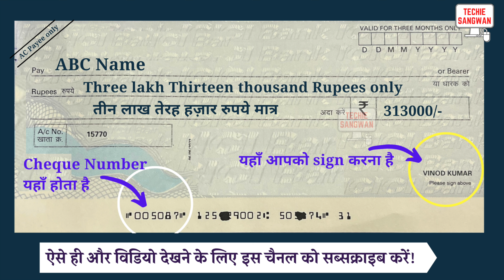313000 ko english mein kya kahate hain | 313000 in words | 313000 ki English | 313000 spelling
313000 ko english mein kya kahate hain | 313000 in words | 313000 ki English | 313000 spelling

313000 का अंग्रेजी में अर्थ होता है
313000 रुपये को Cheque पर लिखने का सही तरीका :

Three lakh Thirteen thousand Rupees only
तीन लाख तेरह हज़ार रुपये मात्र

313000/-

account payee

LearnEnglishThroughHindi SpokenEnglishclasses 313000meaninginEnglish spokenenglish 313000spelling spelling""313000 ko english mein kya kahate hain | 313000 in words | 313000 ki English | 313000 spelling

313000 का अंग्रेजी में अर्थ होता है
313000 रुपये को Cheque पर लिखने का सही तरीका :

313000/-

account payee